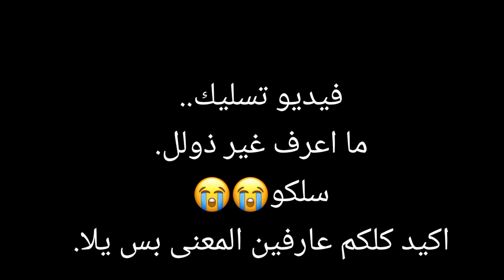ايموجيات نستخدمها واحنا ما نعرف معناها🙂💔؟؟؟